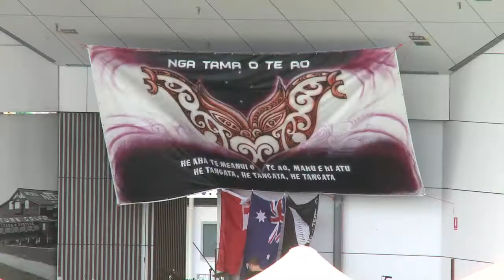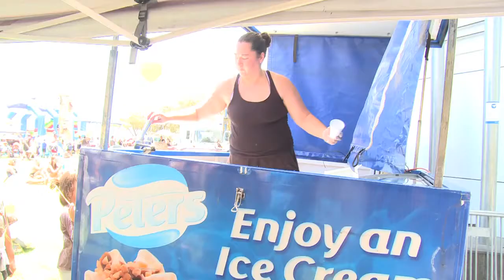Waitangi Day Gold Coast 2016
Parklands Southport, Gold Coast. Waitangi Day 2016. Presented by Matai Smith for Maori TV